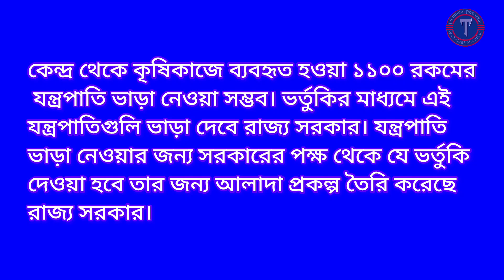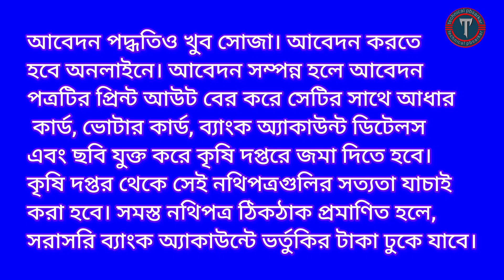বাংলার কৃষকদের কৃষি যন্ত্রপাতি কিনতে টাকা দেবে সরকার!! farmers good update news today!!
krishak bandhu kobe taka dhukbe,
krishak bondhu taka kobe asbe

thanks for watchinh
technical pbsarkar